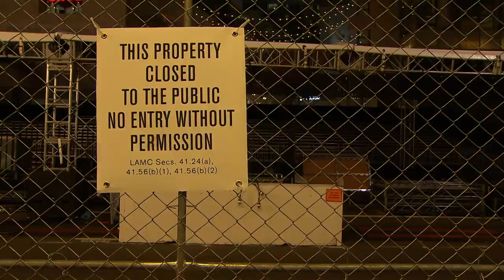Interview with Ina-Alice Kopp - "Seitenblicke" (2)